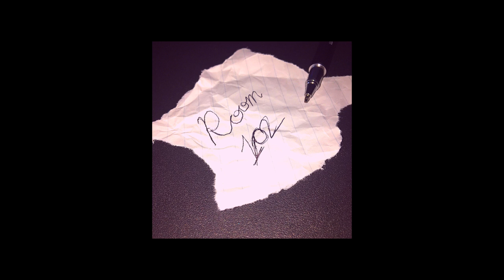Tom Ryan - Room 102 (Official audio)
been stewing over this song for quite a bit now.

Go get your own TheRealTomRyan Music T-shirt!!!